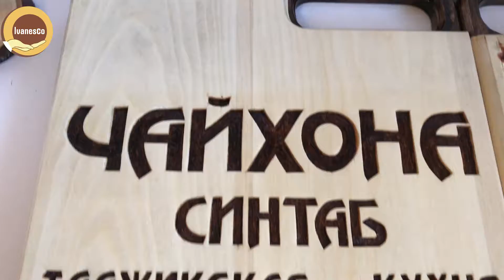нарды чайхона синтаб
Нарды сделаны на заказ.
Полностью ручная работа.